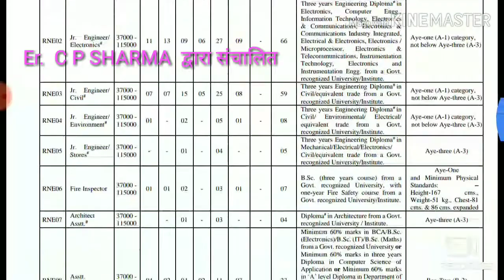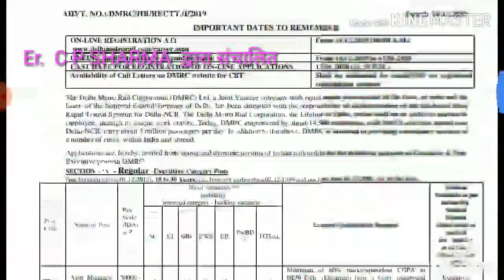DMRC DMRC दिल्ली मेट्रो ⛳⛳खुशखबरी ⛳⛳खुशखबरी ⛳खुशखबरी ⛳ दोस्तों Er .C P SHARMA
Er.C P SHARMA

👆👆👆टेलीग्राम ग्रुप जॉइन करने के लिए यहां क्लिक करें

फेसबुक ग्रुप जॉइन करने के लिए यहां क्लिक करें

 Daily  Maths. -9PM

Daily current GK-10:00PM

Daily reasoning- 11:00 PM

Daily science - 4: 00 PM

Daily Rajasthan GK- 8:00PM

आप निम्न प्रकार के कोर्स की तैयारियां कर सकते हैं इस चैनल के माध्यम से👉👉

NTPC ,
D Group. ,
Railway,
DRDO
SSC
Army
Air Force
SSC GD
SSC CGL
SSC 10 + 2
SSC MTS
Banking
DMRC,
Rajasthan Police
Rajasthan Patwari
Rajasthan Reet
Rajasthan agriculture supervisor
Rajasthan RAS
Rajasthan gram Sevak
Rajasthan LDC
Rajasthan Mahila supervisor